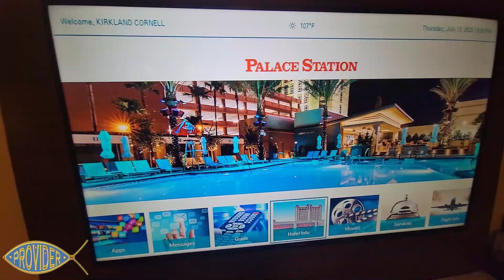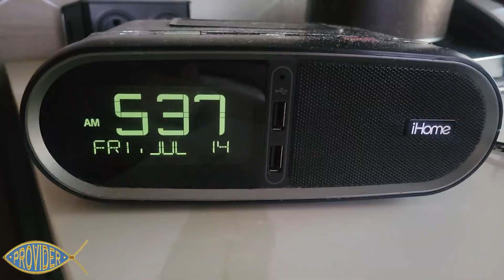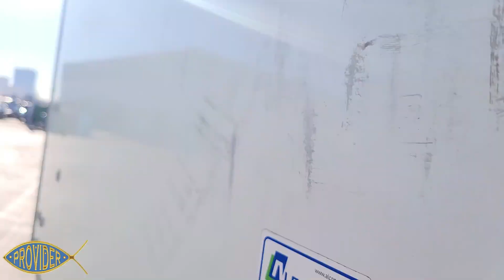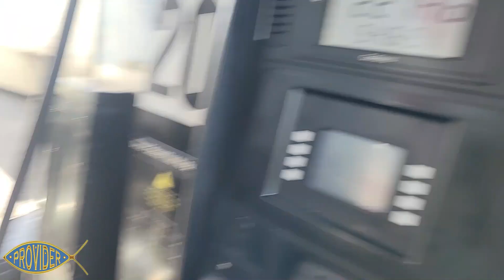H20 Load LA to VEGAS + On the hunt for the coldest lot Lizard + (ep.1)